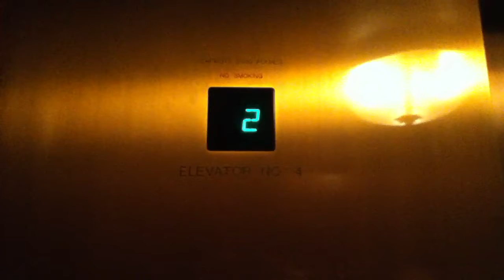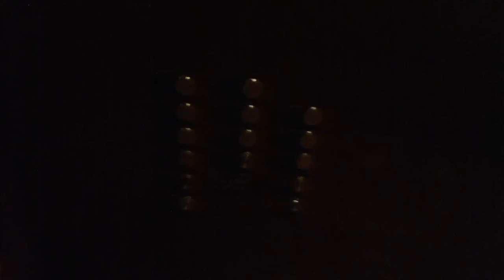OTIS Traction Elevators At Hotel Benefits - Downtown New Orleans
Brand: OTIS
Type: Traction
Capacity: 2500 lbs.
Fixtures: Series 3
Motor: Unknown
Total Floors: 14